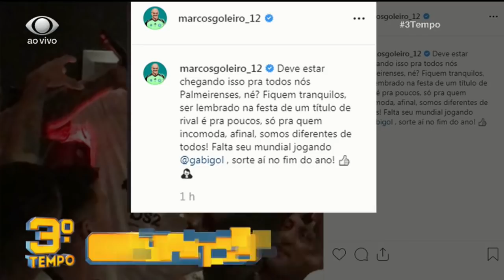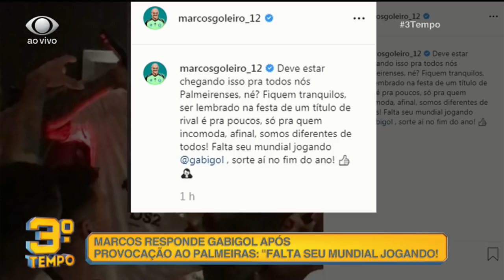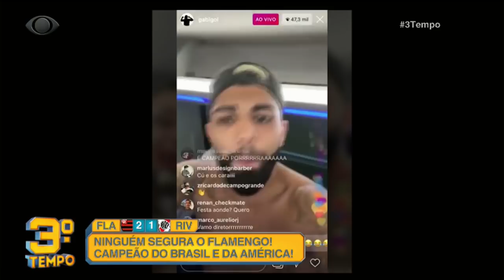3º Tempo – 24/11/2019 – Parte 1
Nesta primeira parte do programa, o time de comentaristas do 3º Tempo comentou a vitória dupla do Flamengo após vencer a Libertadores e Campeonato Brasileiro.

Quer ver o programa completo ao vivo? Não perca, todo domingo, às 18h